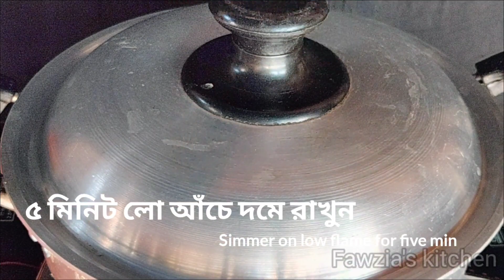How To Make Masoor Daler Pakon Pitha || অতিথি আপ্যায়নে দারুন মজার পিঠার রেসিপি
আসসালামু আলাইকুম
স্পেশাল দিনে কিংবা অতিথি আপ্যায়নে আজকের এই রেসিপিটি আপনাদের নিশ্চয়ই ভালো লাগবে খুব অল্প সময়ে ঝটপট আপনারা বাসায় বানিয়ে নিতে পারেন এই পাকন পিঠার রেসিপিটি খুব সহজেই ঝামেলা ছাড়া  বিশেষ করে স্পেশাল কোন অকেশনে আপনারা তো বানাতেই পারেন আশা করি আপনাদের ভালো লাগবে ভালো লাগলে অবশ্যই লাইক কমেন্ট শেয়ার ও সাবস্ক্রাইব করবেন

উপকরণ:
১/২ কাপ মসুর ডাল
২ কাপ পানি
১ কাপ শুকনো চালের গুঁড়ো
১/৪ চা চামচ জর্দা কালার
স্বাদমত লবণ
১ টা ডিম

ভাজার জন্য তেল
সিরাজ জন্য লাগবে
১ কাপ গুড়
৩/৪ কাপ পানি
১/২ চা চামচ মৌরি
তেজপাতা ও গরম মসলা

# masoordalerpakonpitha# dalerpakonpitha# pakonpitha# pitha# Eidspecialpitha# dessert# sweet # pakonpitherrecipe# easypakonpitherrecipe# fawzia'skitchen